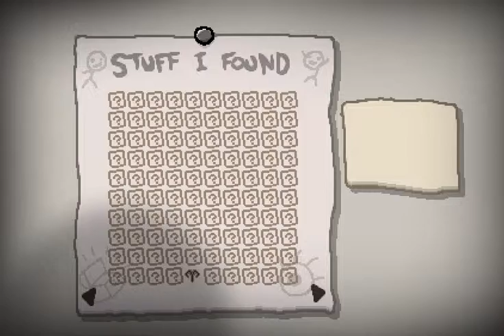The Binding of Isaac: Rebirth #1:Death by Fire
Welcome to the first video of The Binding of Isaac: Rebirth! I apologize for the lack of video and/or audio quality throughout the video. I are still adjusting our settings for future videos.